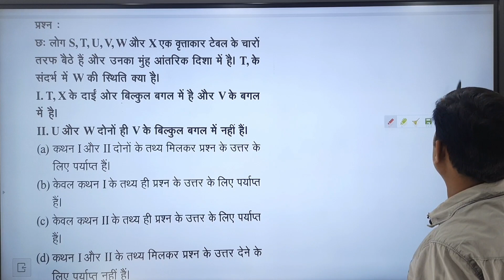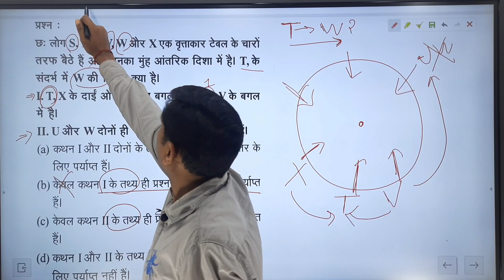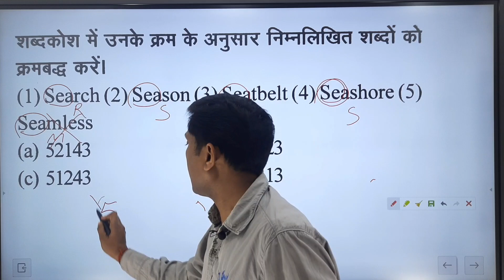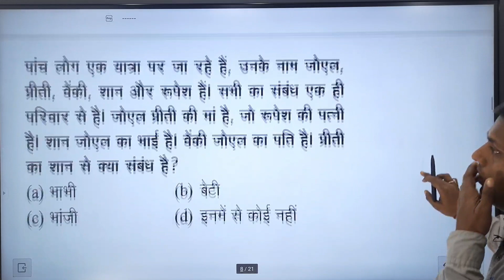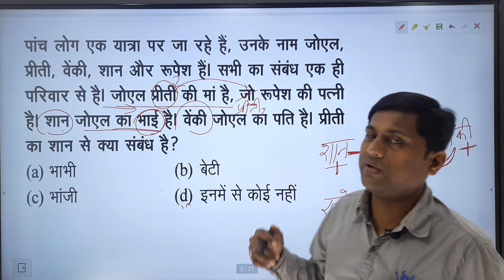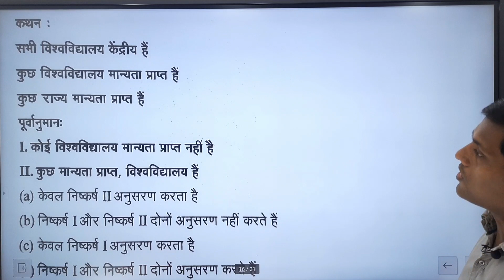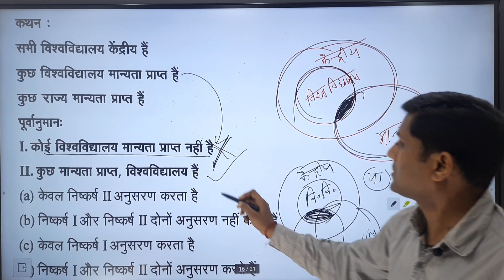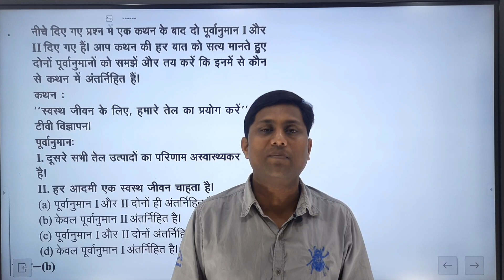upsi reasoning top 10 mock test 7